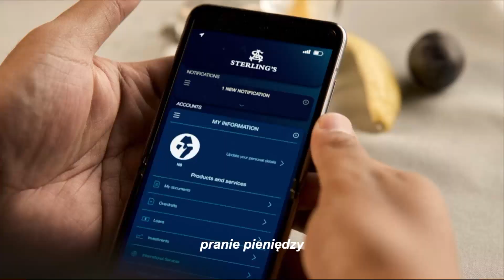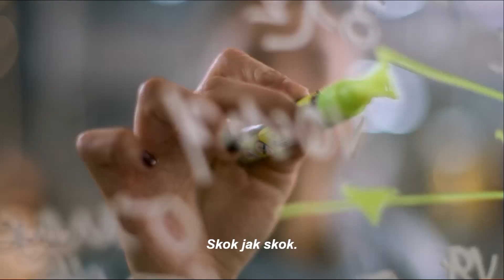SKOK W PRZESTWORZACH - Zwiastun | Napisy PL | Netflix Film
Polski Zwiastun z Napisami PL Filmu Netflix SKOK W PRZESTWORZACH / Lift z 2024 roku.
Międzynarodowa ekipa złodziei podejmuje się misji powstrzymania ataku terrorystycznego. Musi dokonać skoku na samolot w trakcie lotu.

Obsada: Kevin Hart, Gugu Mbatha-Raw, Vincent D'Onofrio, Úrsula Corberó, Billy Magnussen...